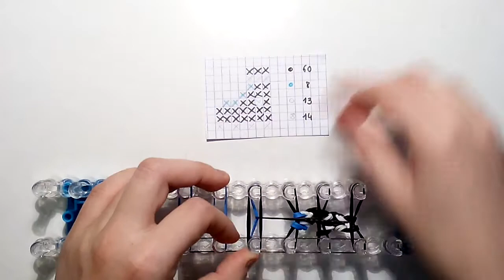Tuto Rainbow Loom - Mural sans fond Roller !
By Creation-jade-b